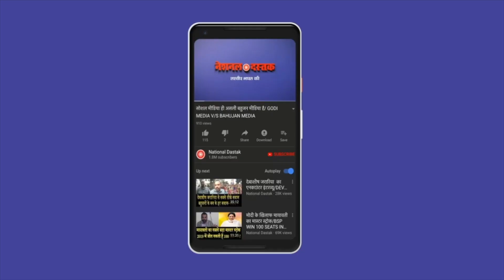OBC प्रोफेसर का सांप्रदायिकता पर सबसे जबरदस्त भाषण/DR LAXMAN YADAV SUPER SPEECH ON HINDU MUSLIM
Reporter-
Editor-FAISAL
Camera person-